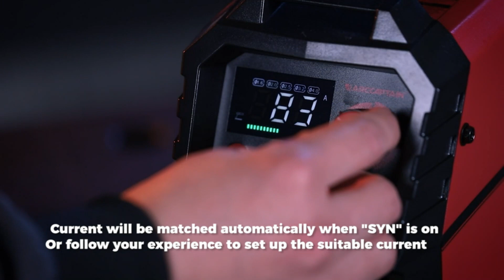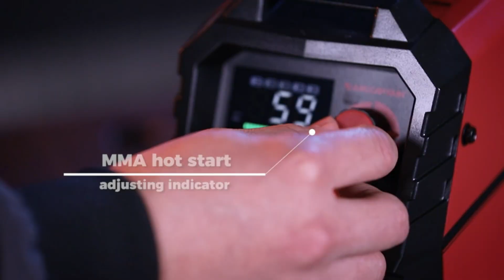ARCCAPTAIN Stick Welder, [Large LED Display] 200A ARC/Lift TIG Welding Machine with Synergic Control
ARCCAPTAIN Stick Welder, [Large LED Display] 200A ARC/Lift TIG Welding Machine with Synergic Control, IGBT Inverter 110V/220V Portable MMA Welder Machine with Hot Start, Arc force and Anti-Stick

【EASY TO USE】Intelligent LED screen design, provides you with accurate data display and more choices, helps you read it easier and more clearly without taking off your helmet. Good performance on 6010, 6011, 6013 and 7018 rods. It's very suitable for outdoor maintenance, garage, farm, craft, and home DIY.
【SYNERGIC CONTROL】This stick welder can automatically match current and voltage after the diameter of the welding electronic is selected, which is ideal for beginners to learn welding; You can adjust the current as your need, it's also perfect for professionals. The welding machine has a built-in advanced MCU control system and IGBT inverter technology, digital control of the welding process, ensures continuous arcing stability.
【PORTABLE & LIGHTWEIGHT】This welder is super lightweight at only 7.2 lbs, easy to carry with the handle or shoulder strap(Package included), and suitable for translation and storage. Very convenient to use in anywhere.
【2-IN-1 WELDER】You can choose stick or lift tig mode as you want. It features an adjustable hot start and arc force, is easy to strike, and provides smoother welding; Automatic anti-stick avoids electrode sticking in the puddle. You can also adjust the current of arc force and hot start. Suitable for welding stainless steel, mild steel, and other metal materials. Lift tig is also available(torch not included).
【SAFETY & DURABLE】 ARCCAPTAIN welder machine have passed a variety of professional tests and certifications including TÜV and ANSI standards before leaving our factory. We provide 30-Day Money Back Guarantee and 2-Years Warranty for you. We take care of our customer’s safety based on over current/ over voltage/ over current/ overload/ overheating protection functions.